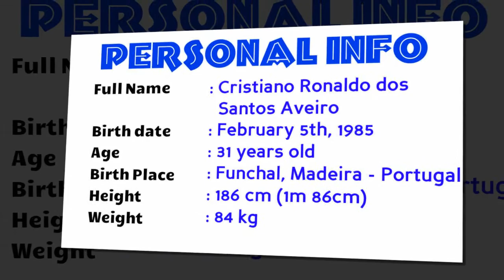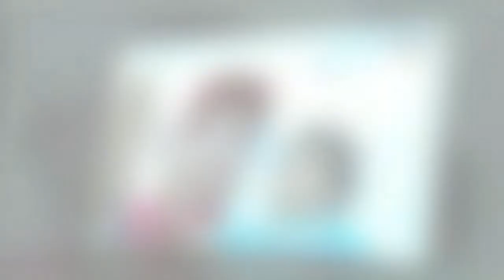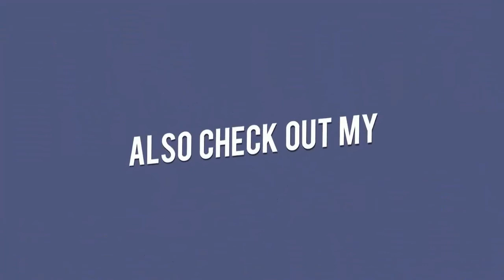Cristiano Ronaldo Net Worth 2017 ^ Biography ^ House ^ Income ^ Cars ^ Son ^ Girlfriend ^ Pets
For all the Die Hard fans of the Football Legend Cristiano Ronaldo we have covered all the assets of Cristiano Ronaldo Net Worth, Cristiano ronaldo cars collection, CR7 House tour, Cristiano Ronaldo Hotel, Cristiano Ronaldo Pets. Family photos of Cristiano Ronaldo and Cristiano Ronaldo Jr. family and friends. Cristiano Ronaldo Net worth is 450 million according to close sources. There are may Girlfriend of Cristiano Ronaldo the recent was Iryana Shayk.